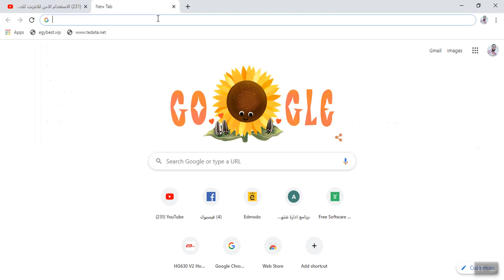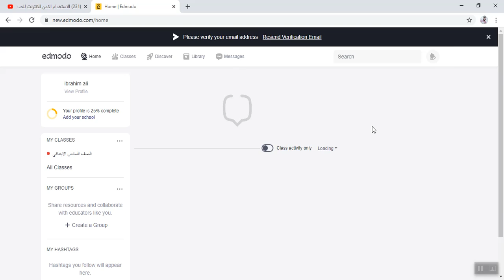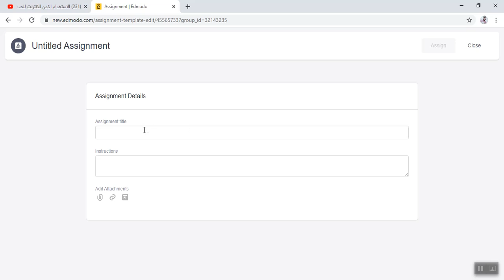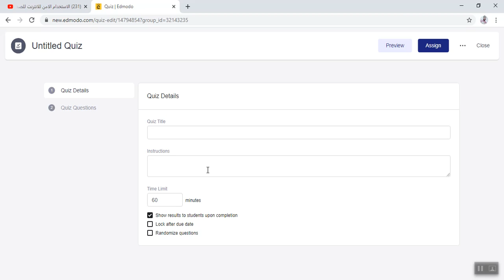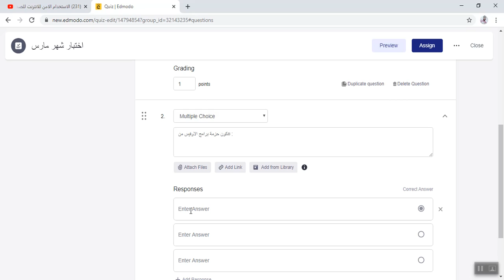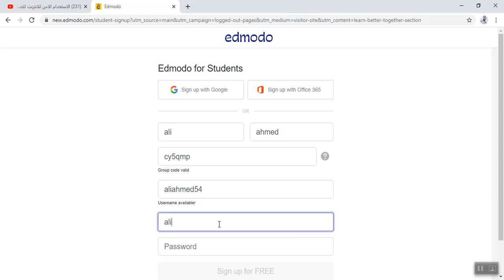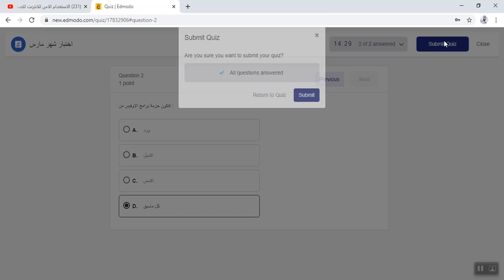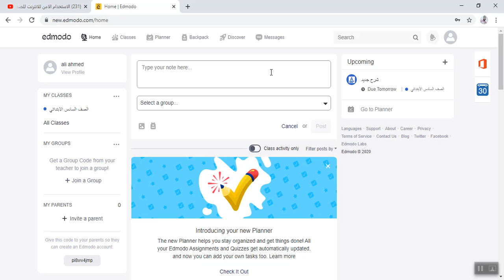شرح للمنصة الالكترونية الجديدة edmodo